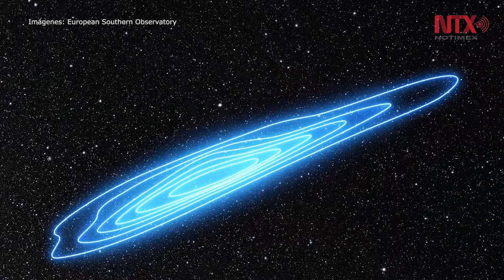Detectan desde telescopios en Chile fuente de ondas gravitacionales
Las detecciones generan esperanza de que este objeto sea un ejemplar de la tan buscada kilonova